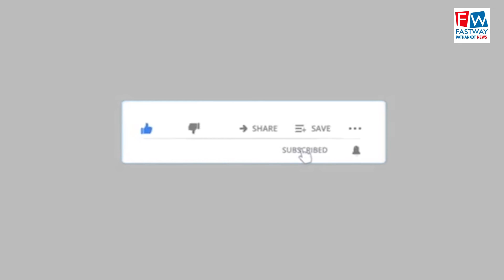ऑल इंडिया फ्रीडम फाइटर सक्सेसर ने मनाया नेताजी सुभाष चंद्र बोस का जन्मदिन